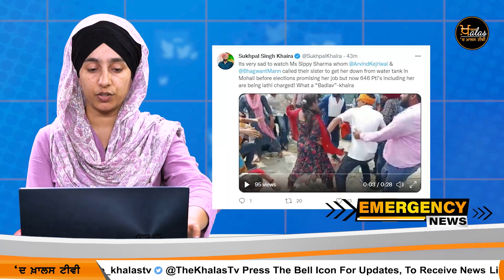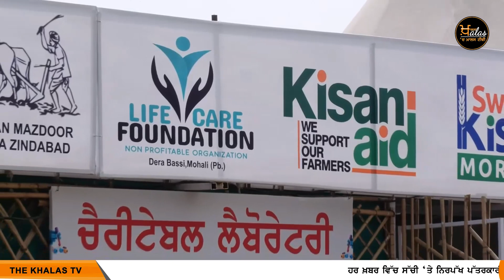Punjabi News Today । 26 July 2022 | ਅੱਜ ਦੀਆਂ ਵੱਡੀਆਂ ਖ਼ਬਰਾਂ | THE KHALAS TV